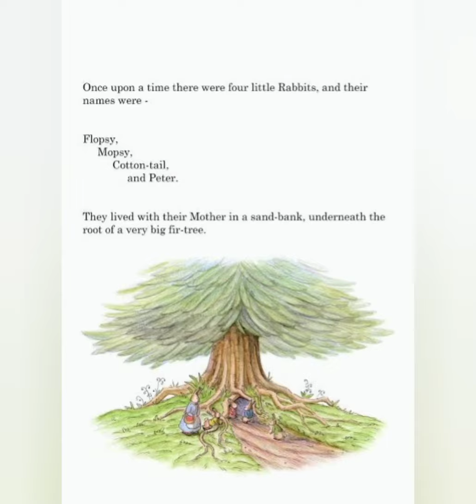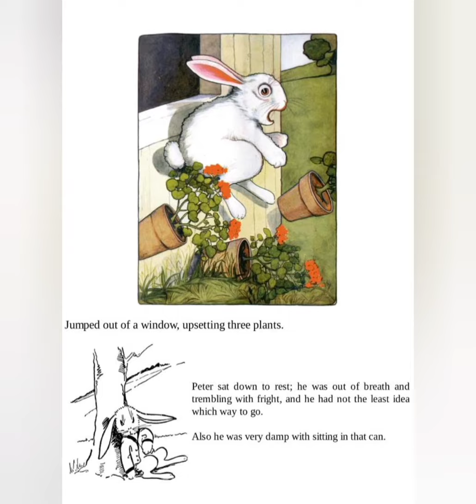The Tale of Peter Rabbit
Std 3
Dreamcatcher book
Chapter#3